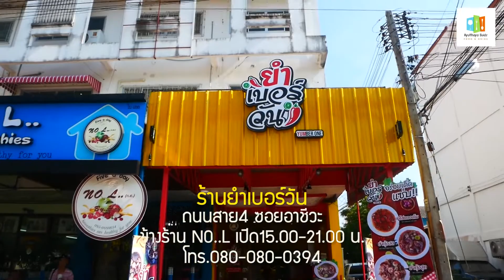ยำแรง..แซ่บ..นัว ที่อยุธยา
แซบนัว#ยำยุคใหม่..ไฟแร๊งค์เฟอร์
ร้านยำ สุดแซ่บ ที่เราจะพาคุณไปร้องซี๊ด ใน
ร้าน"ยำเบอร์วัน" ถนนสาย4 ซอยอาชีวะ
ยำรสชาติแบบลงตัว พร้อมความนัวแบบจุใจ สดทุกวัน..หมดทุกวัน
ยำเมนูหลากหลาย ด้วยวัตถุดิบที่คัดสดใหม่ทุกวัน สูตรเด็ดน้ำยำของทางร้าน แซ่บซี๊ดโดนใจ
ขนคาราวานยำ 20กว่าเมนู ให้เลือกชิมกัน สามารถนั่งทานที่ร้านหรือห่อกลับบ้านได้ และวันนี้ทางร้านยังเปิดบริการ
Delivery ส่งตรงถึงบ้านอีกด้วย

“ยำสุดนัว” รสชาติจัดจ้าน ครบเครื่องยำ แบบเนื้อเน้นๆ ผักน้อยๆ
ต้องมาลอง!!
✨ ร้านยำเบอร์วัน
🕰 ร้านเปิดบริการ 15:00-21:00 น.ทุกวัน
📌 พิกัด ถนนสาย4 ซอยอาชีวะ ข้างร้าน NO..L